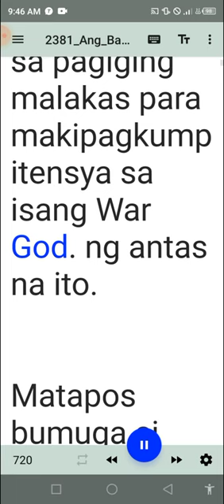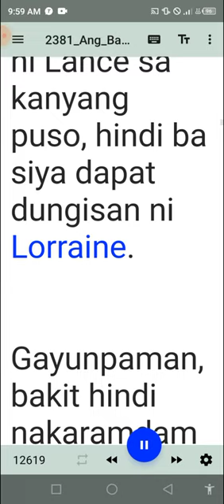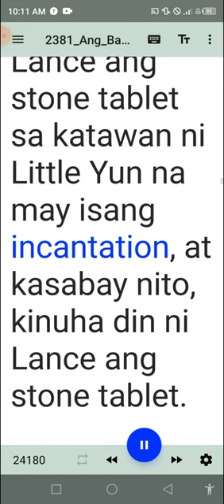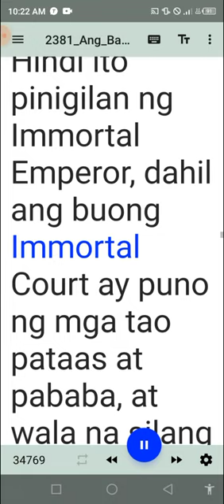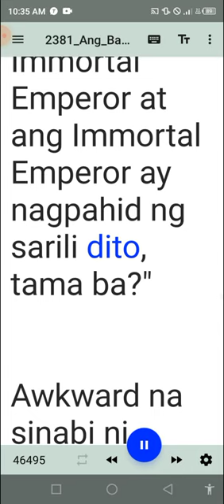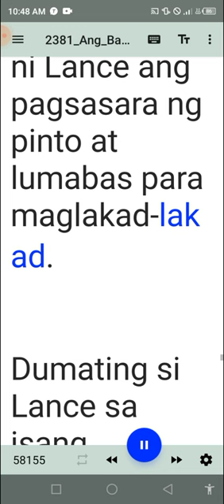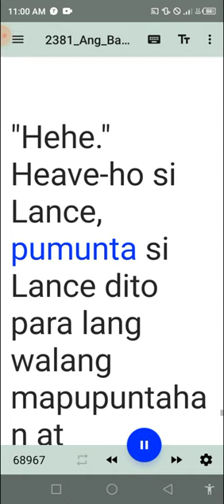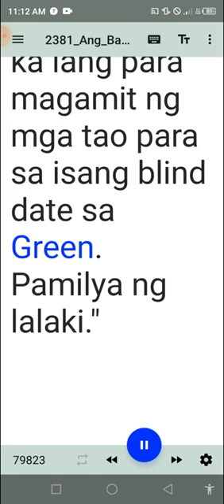Bayani sa Paaralan 2381-90